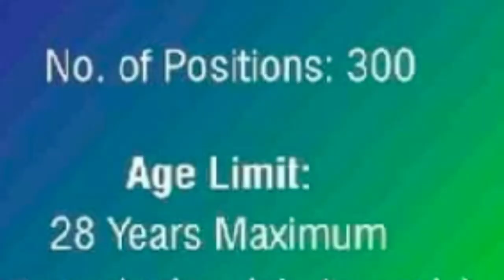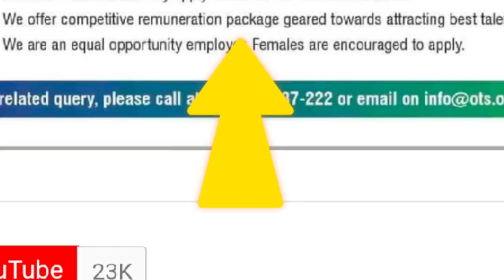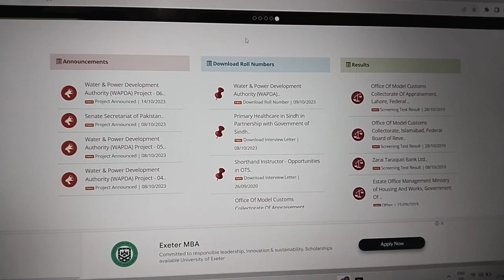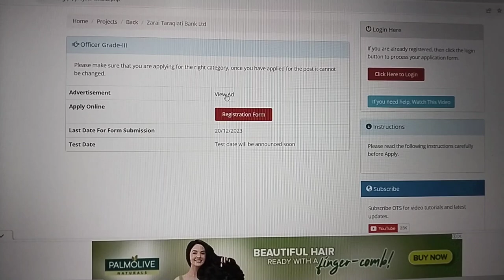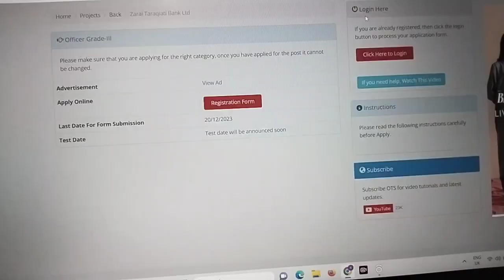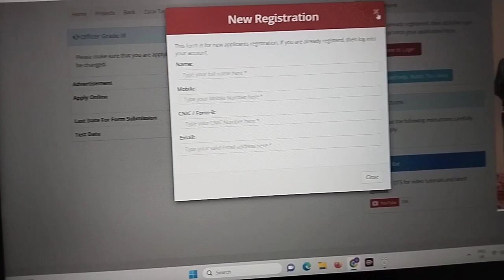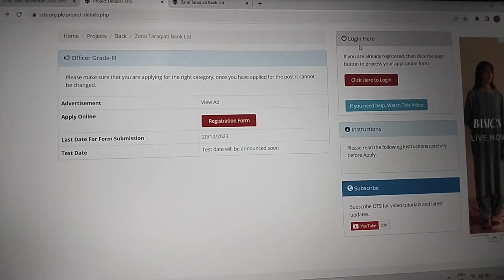ZTBL Jobs 2023 - Zarai Taraqiati Bank Jobs 2023 - Sanam Dilshad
ZTBL Jobs 2023 - Zarai Taraqiati Bank Jobs 2023

✨ALHAMDULILLAH
✨Shukar ALHAMDULILLAH

zarai taraqiati bank jobs 2023
bank jobs 2023
zarai taraqiati bank jobs 2023 online apply
zarai taraqiati bank limited jobs 2023
zarai taraqiati bank limited ztbl jobs 2023
ztbl jobs 2023 online apply
jobs 2023
ztbl jobs
bank jobs
zarai taraqiati bank jobs
zarai tarqiati bank jobs 2023
govt bank jobs 2023
ztbl jobs 2023 apply online
2023 ztbl jobs,new jobs 2023
how to apply ztbl jobs 2023
ztbl jobs 2023 advertisement